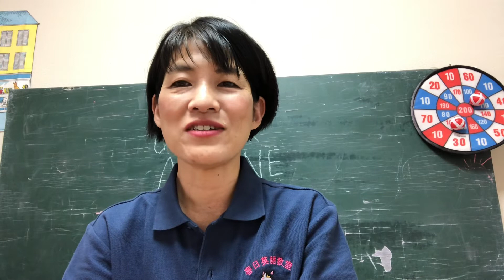フォニック感動エピソード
フォニックスって、これまでに、あまり学校では教えられてはいませんでした。でも、英語の基本の基本。英語が母国語でない場合、特にフォニックスを学習する価値は大いに有りなのです。

ここでは、感動のエピソードをお話ししています。